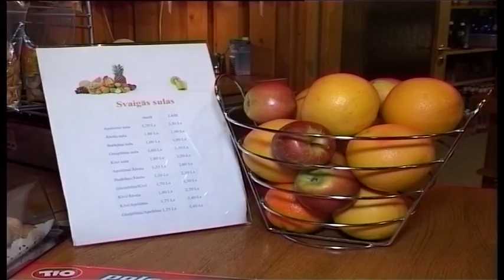Ķīpsalas peldbaseins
Peldēšana baseinā ir visai efektīvs un tai pat laikā patīkams veids kā uzlabot un saglabāt fizisko formu, nomest svaru, nostiprināt veselību. Ir vērts atcerēties kaut veselīgo izsalkuma sajūtu , kas rodas pat pēc neilgas peldēšanās. Secinājums ir viens -- peldēšana veicina kaloriju samazināšanu. Uzņēmuma Ķīpsalas peldbaseins pieredzējušie treneri apgalvo, ka nepārtraukta visa ķermeņa kustība peldēšanas laikā baseinā daudz vairāk veicina lielu daļu muskuļu attīstību nekā jebkuras citas fiziskās slodzes.
 Baseins palīdz palikt lieliskā fiziskā formā pat tajos gadījumos, kad cilvēks ir traumēts un nevar nodarboties ar citiem sporta veidiem. Bez tam , peldēšana baseinā tiek ieteikta atveseļošanās un rehabilitācijas laikā. Ūdens pretestība vingrinājumu izpildīšanas laikā ļauj muskuļiem darboties bez pārslodzes un izvairīties no nepatīkamām sekām.
 Paši mazākie peldēšanas nodarbību  cienītāji baseinā atrodas kopā ar mammu vai tēti. Šeit viņi pierod pie lielas ūdens tilpnes, turpina mācīties peldēt, nirt un ilgi aizturēt elpu. Tāpat mazie sportisti var apmeklēt īpaši viņiem aprīkotu trenažieru zāli un iet uz speciāliem bērnu treniņiem. Tādas nodarbības ļauj koriģēt bērna stāju, panākt harmonisku visa ķermeņa  muskuļu attīstību un likvidēt asimetriju. Visas nodarbības notiek ar rūpīgu profesionālu treneru pieskatīšanu.
Vieni sapņo pārliecinoši stāvēt uz kājām, citi tiecas iekarot jaunas virsotnes. Šodien klinšu kāpšana ir kļuvusi par drošu sporta veidu pateicoties mūsdienīgiem drošības līdzekļiem un drošības tehnikas kursu iziešanai. Atšķirībā no citiem spora veidiem, klinšu kāpšana vienmēr ir ekstrēma, emocijām pilna  un azartiska.
Boksa treniņus apmeklē visdažādākie ļaudis : vīrieši un sievietes, studenti un pasniedzēji, menedžeri un biznesmeņi, neatkarīgi no vecuma un sagatavotības pakāpes.  Bet iemācīties dejot jebkurā vecumā -- ir iespēja kļūt daudz pārliecinātākam un brīvam. Dejas veido pareizu stāju un veicina mugurkaula veselību. Bez tam , dejas palīdz koriģēt figūru. Jau pēc dažiem mēnešiem Jūs būsiet patīkami pārsteigti par pazudušajiem kilogramiem, nostiprināto presīti, stiprajiem roku un kāju muskuļiem.
Pēc treniņiem vai peldēšanas baseinā katram ir iespēja atslābināties saunā. Apmeklējot skaistumkopšanas salonu „Bonitta", var iegūt valdzinošu iedegumu, kā arī izmēģināt daudz baudu noderīgās atveseļošanās procedūrās. Tase aromātiskas kafijas, siltas pusdienas vai vieglas vakariņas viesmīlīgajā sporta bārā būs patīkams intensīvo treniņu nobeigums. - Vairāk video mūsu portālā
Rīga, Ķīpsalas iela, 5
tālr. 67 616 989